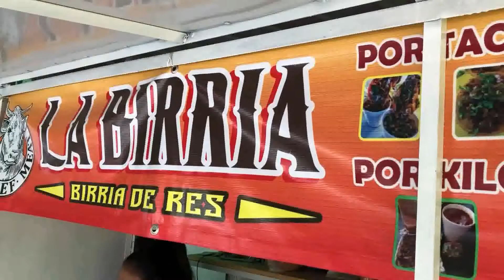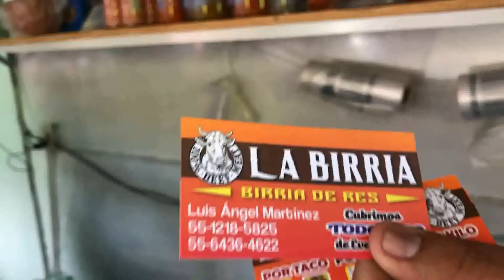quesabirrias, birria, consomé / La Birria - Bazar Santo Domingo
La Birria ubicados casi en frente de Aurrera Cantil con precios accesibles y para llevar así como para eventos

bazar santo domingo